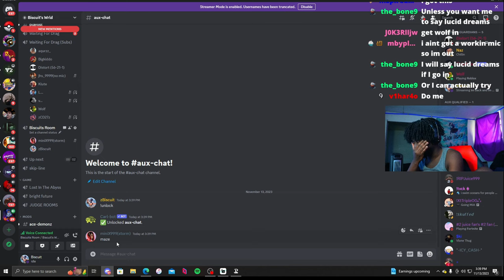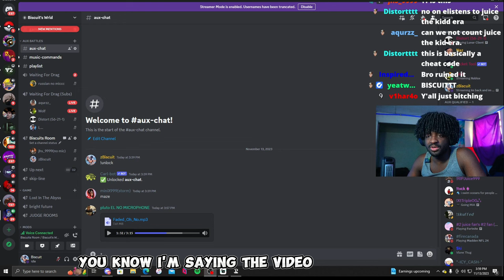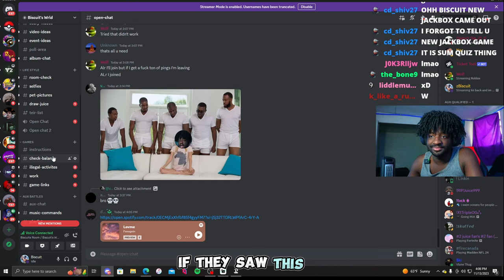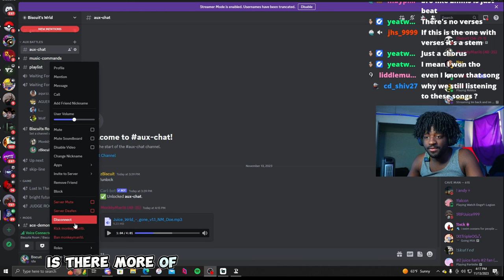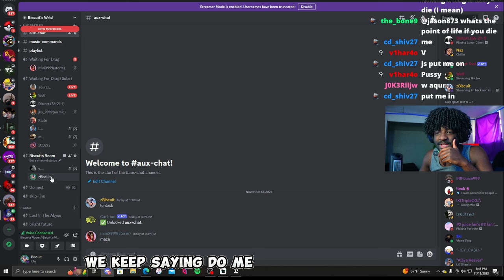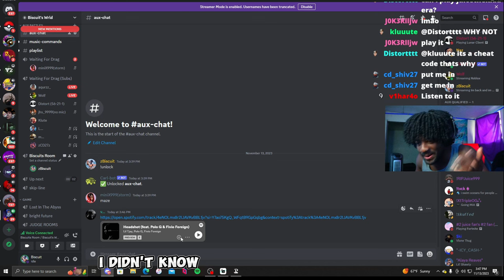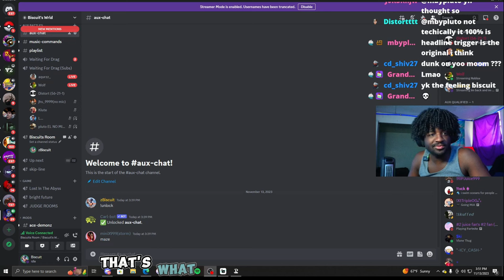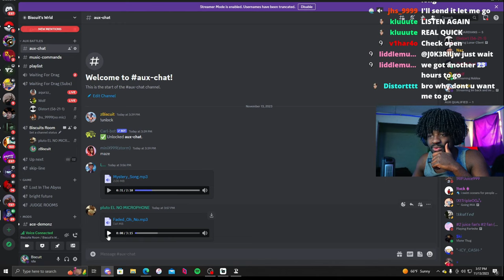Listening To Unreleased Juice Wrld Music Until I Don't know The Song...